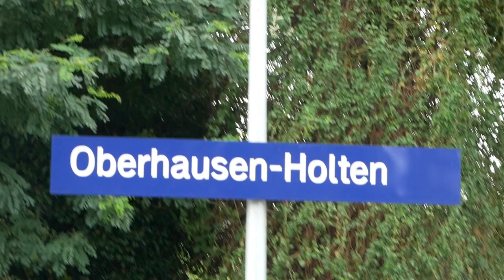Eisenbahnverkehr in Oberhausn Holten Mit Br 193 186 189 406 462 1429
Ort: Oberhausen
Bahnhof: Oberhausen Holten
Bundesland: NRW

Strecke: Wesel, Oberhausen HBF
Besonderheiten:
Aufnahmezeit: 2021

 Ich freue mich über jeden Support
Video Liken